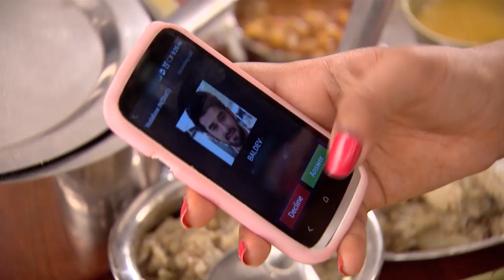STAR MANASAVEERA 403 TD 12 03 08 mxf